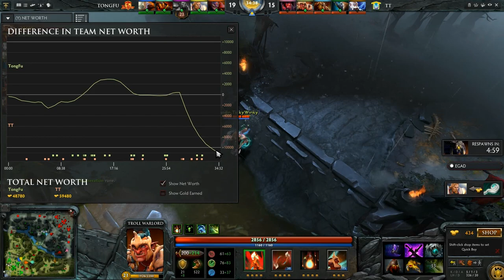i-League 3 Team Tinker(standin Arteezy) vs TongFU NA game 1